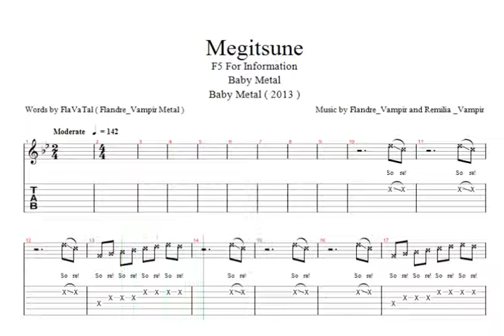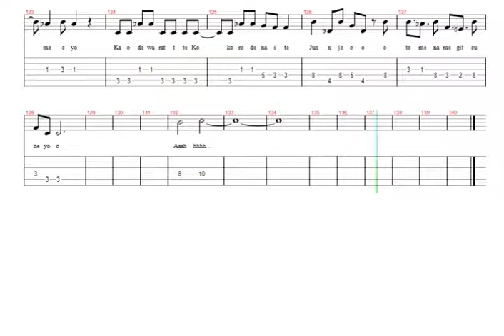【TAB】Baby Metal - Megitsune